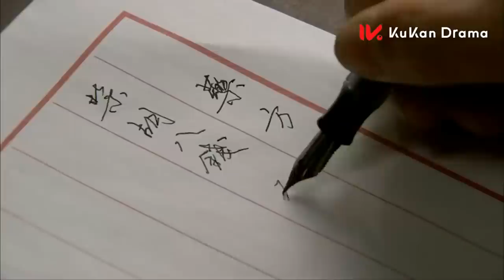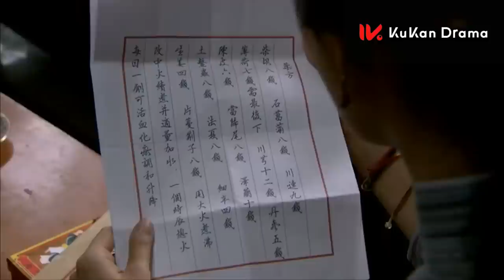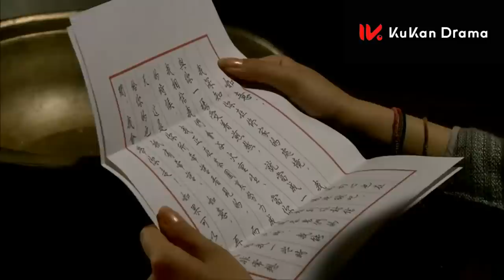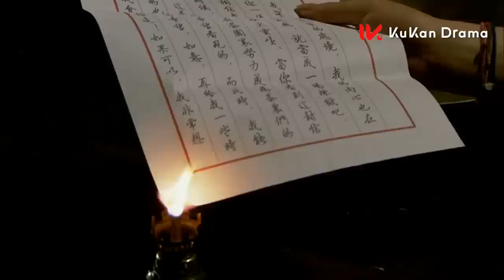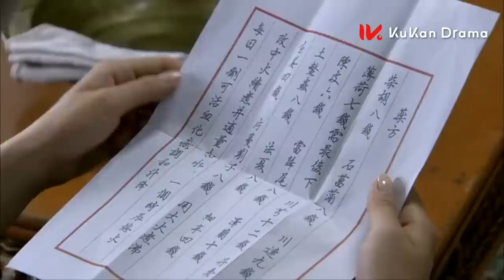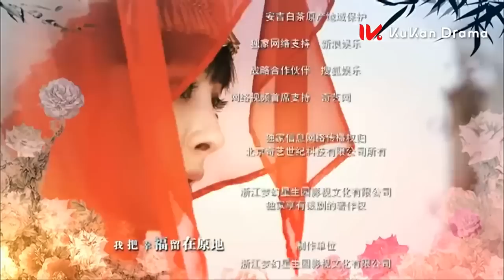【楊冪&劉愷威 定情之作】《如意 Ru Yi》EP16 | 豪門大小姐淪為茶花女 家族鬥爭姐妹反目成仇 與心上人一同抗爭命運 | 民國 傳奇 愛情 | KUKAN Drama